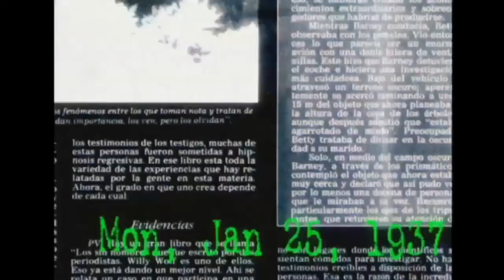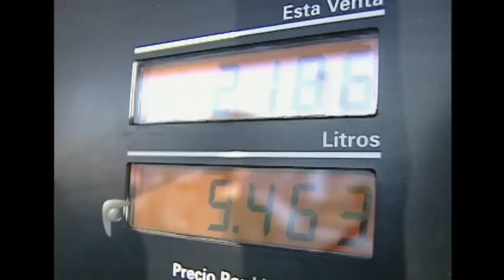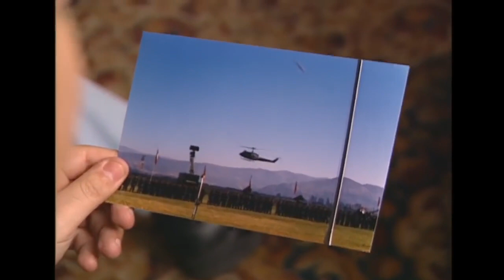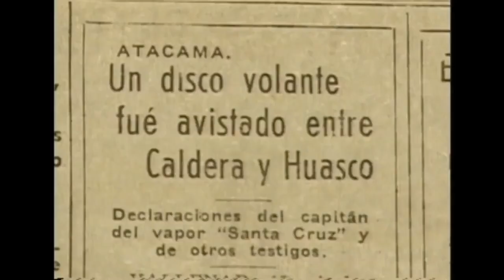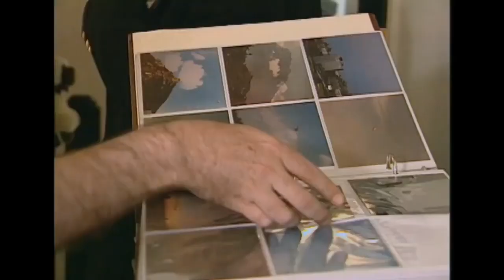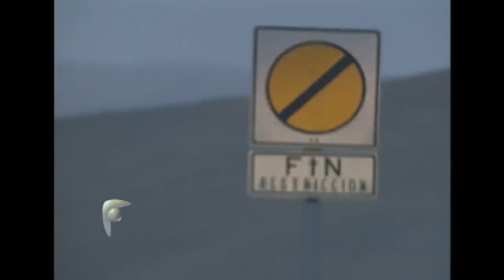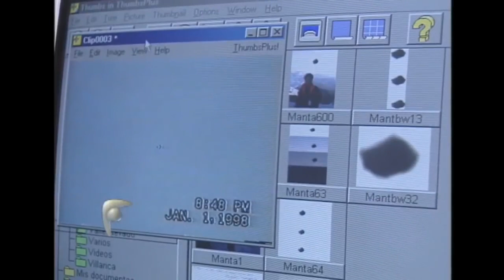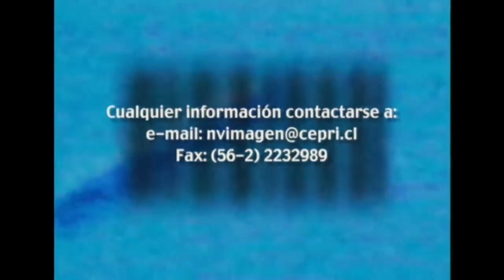Cazadores de ovnis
Programa documental de TVN Chile. Ovni   T1E6
Christián Buscaglia, Miguel Jordan y Eric Bellido se trasladan hasta el Cajón del Maipo con la intención de registrar un avistamiento extraterrestre. Una detallada Alerta OVNI con interesantes resultados.